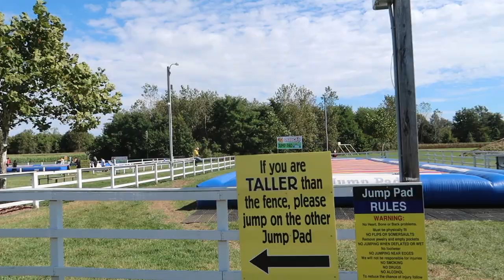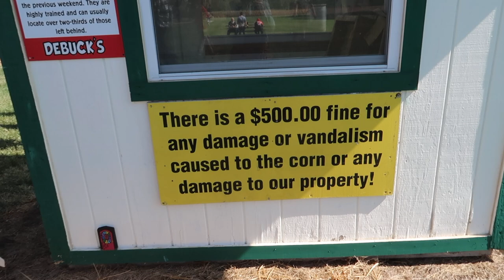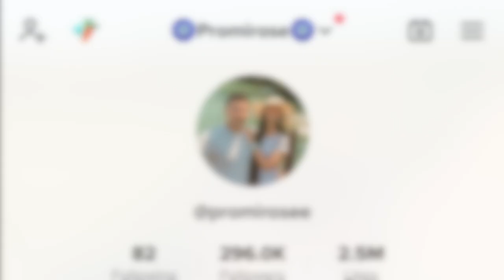فلوق أجمل مزرعة في ميشيغان للاطفال والكبار | ضعنا في متاهة | DEBUCKS CORN MAZE PUMPKIN MICHIGAN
:عنوان المزرعة
تذاكر الدخول للمزرعة $١٨ دولار للشخص من عمر سنتين وفوق